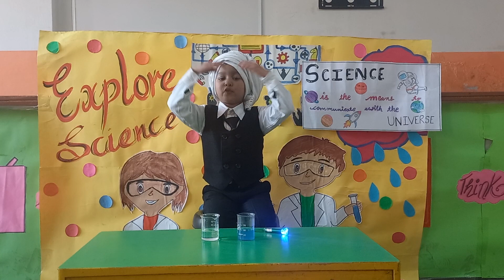Role play of an Indian scientist Event Bharat ek khonj Maharaj Agarsain public school Ashok Vihar